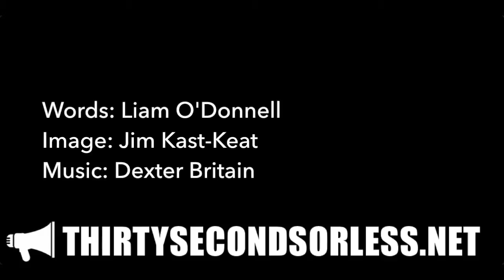If I Were Known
Words: Liam O'Donnell
Image: Jim Kast-Keat